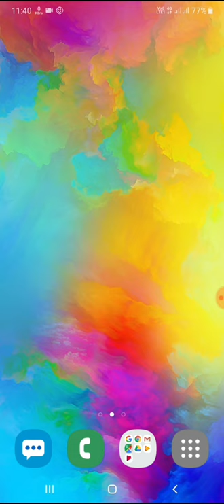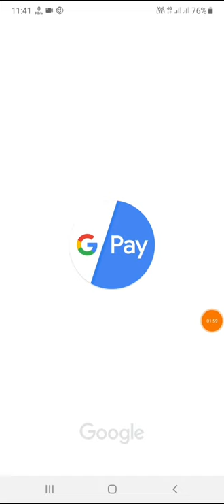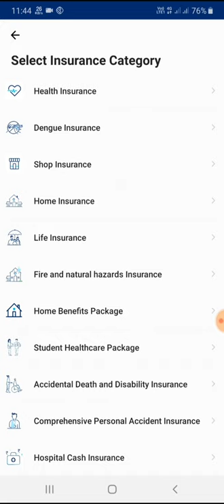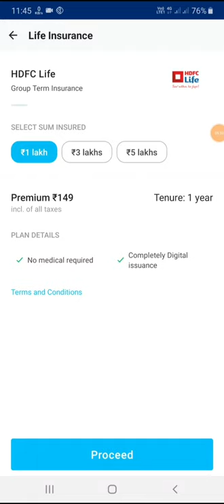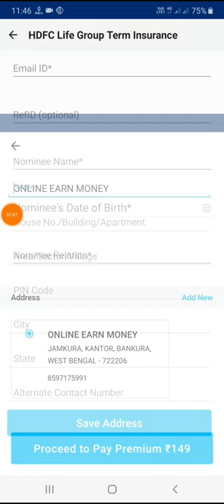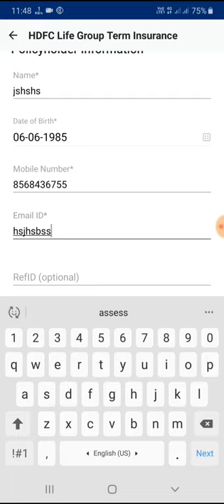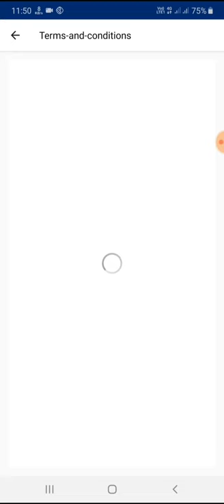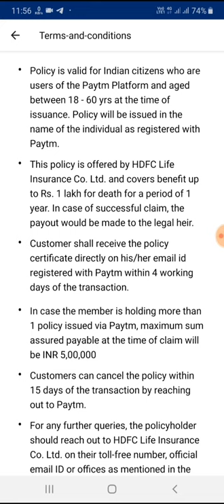Paytm জীবন বিমা। Paytm life Insurance কীভাবে আবেদন করবেন।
🙏🙏🙏Welcome🙏🙏🙏

 Hi Friends..

About this video :-Paytm জীবন বিমা। Paytm life Insurance কীভাবে আবেদন করবেন।